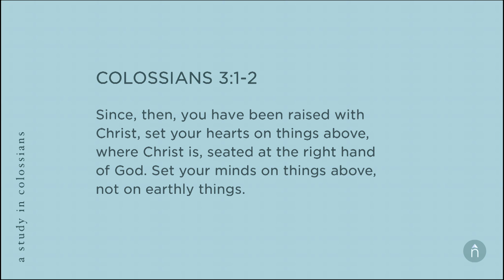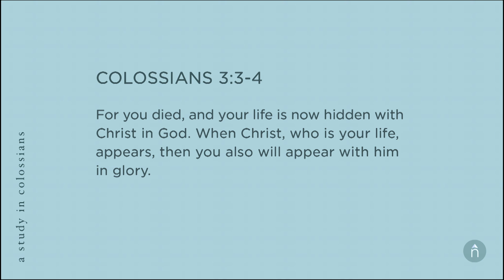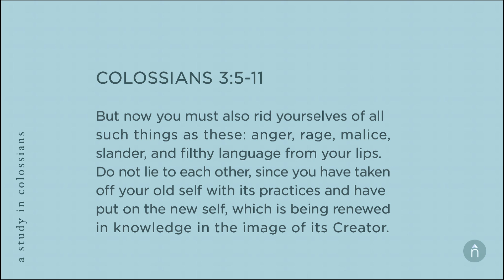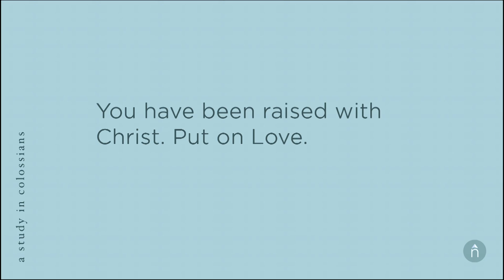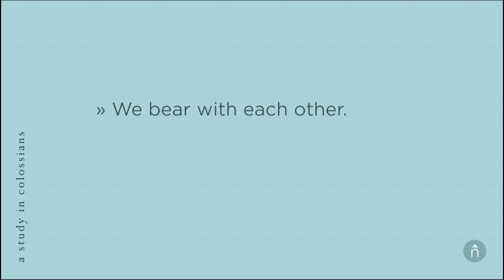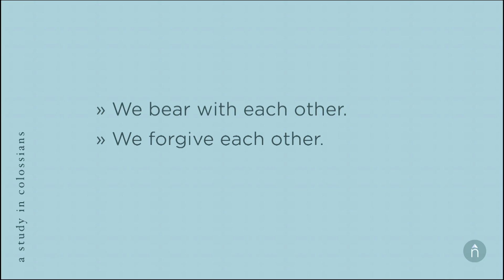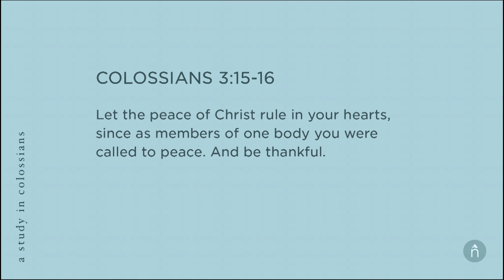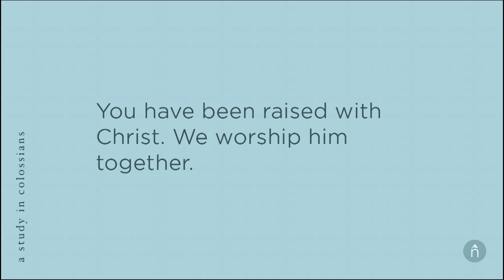Reflecting Heaven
Brand New | Sermon Series
Colossians 3: 1-17